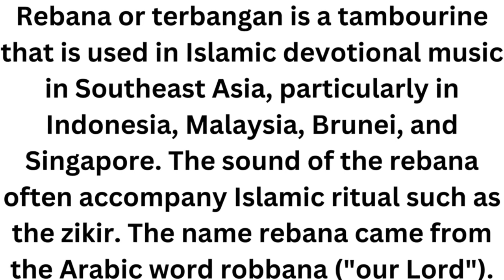Rebana Instrument#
The rebana or terbangan is a tambourine that is used in Islamic devotional music in Southeast Asia, particularly in Indonesia, Malaysia, Brunei, and Singapore. The sound of the rebana often accompany Islamic ritual such as the zikir. The name rebana came from the Arabic word robbana ("our Lord")